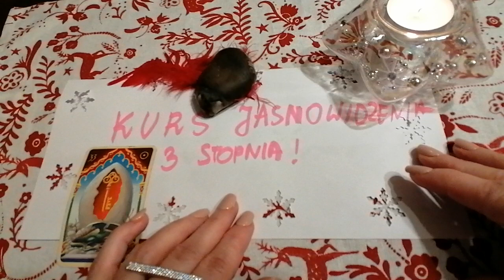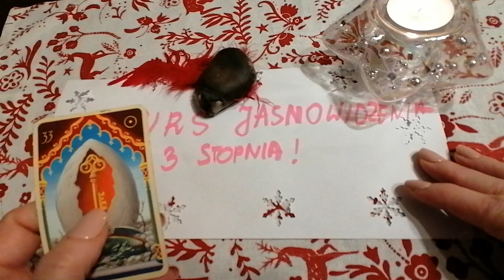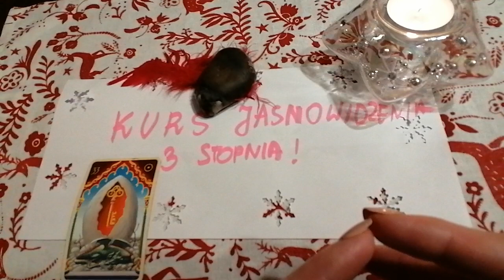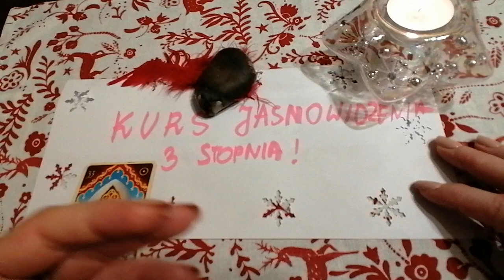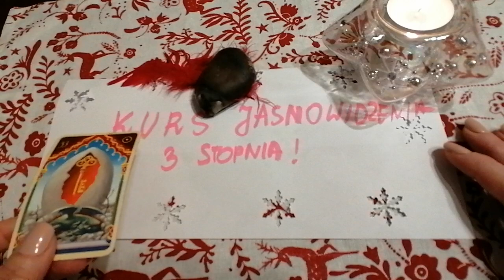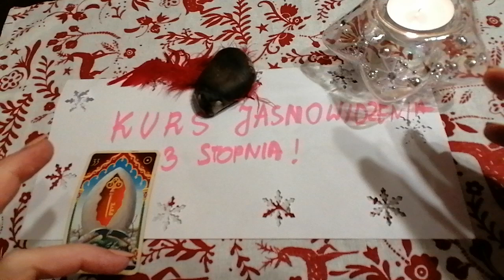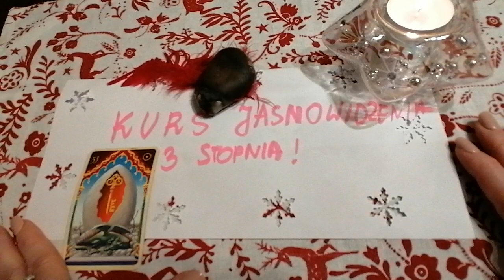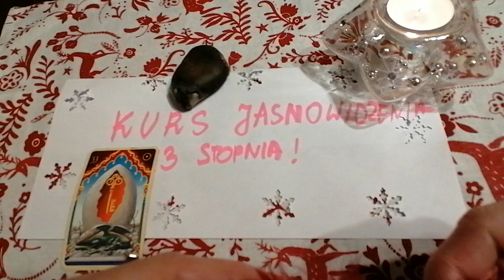Kurs Jasnowidzenia 3 stopnia!Ruszamy 8 stycznia 💞🙌